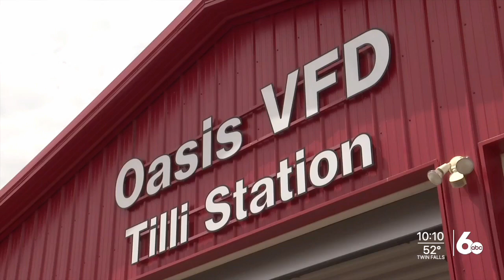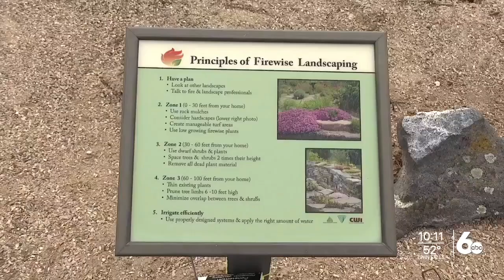Oasis Volunteer Fire Department